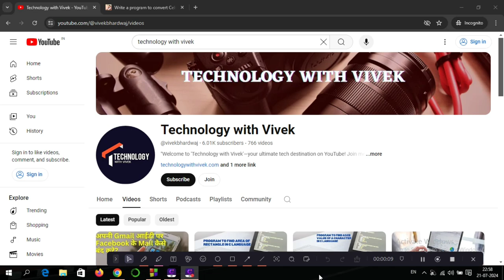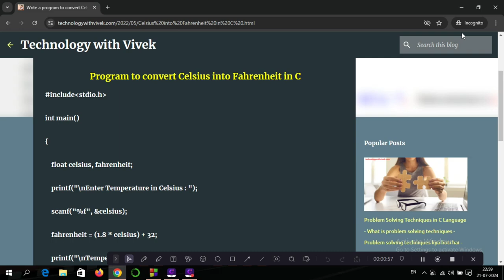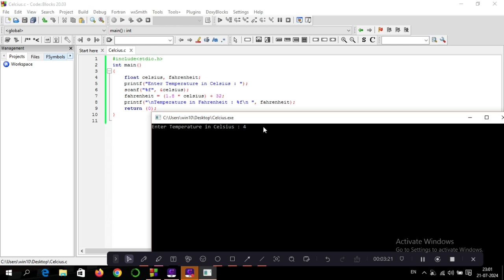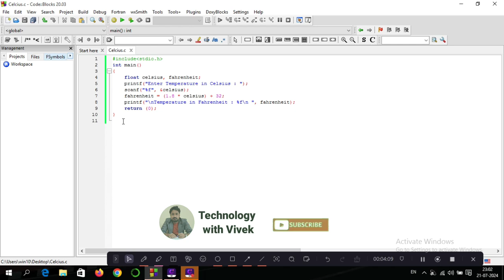Write a program to convert Celsius to Fahrenheit in c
Title Tag:
Program to convert Celsius to Fahrenheit,
Write a program to convert Celsius to Fahrenheit in c language,
Program to convert Celsius to Fahrenheit in c language,
convert Celsius to Fahrenheit in C language,